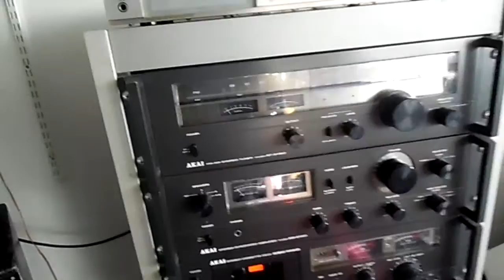little tour of djlau1 crib